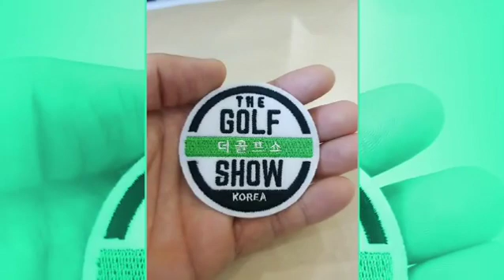2019 더골프쇼 in 부산 Spring 박람회 참가업체 홍보 영상-부산 벡스코[BEXCO] 3A홀(2019 03 21~03 24)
2019 더골프쇼 in 부산 Spring 박람회 참가업체 홍보 영상-부산 벡스코[BEXCO] 3A홀(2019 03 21~03 24)
ㅡㅡㅡㅡㅡㅡㅡㅡㅡㅡㅡㅡㅡㅡㅡㅡㅡㅡㅡ
⊙『2019 더골프쇼 in 부산 Spring』⊙
∎ 분류 : 박람회/전시회
∎ 행사명 : 『2019 더골프쇼 in 부산 Spring』
∎ 영문명 : THE GOLF SHOW 2019  in BUSAN Spring
∎ 기간 : 2019년 3월 21일(목)~3월 24일(일)(4일간)
∎ 시간 : 오전 10시~오후 6시
∎ 장소 : 부산 벡스코(BEXCO) 3A홀[부산광역시 해운대구 APEC로 55(우동 1500)]